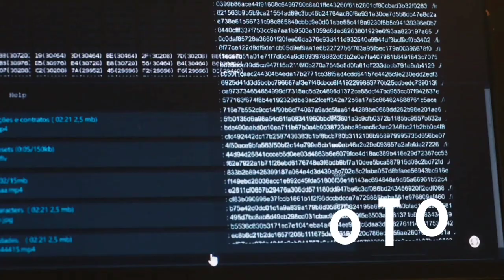É Amanhã!: Travessia✨ | Sua Nova novela das 9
Amanhã estreia a nova novela das 9, criada e escrita por Glória Perez! Travessia
"a verdade nunca se rende"